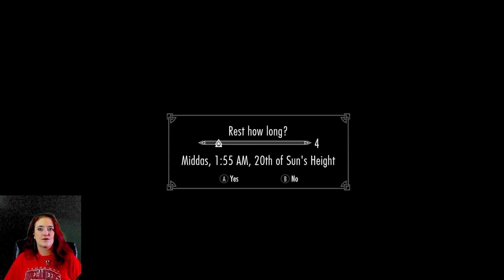Skyrim Weekly 57